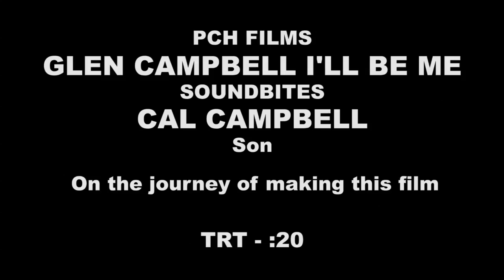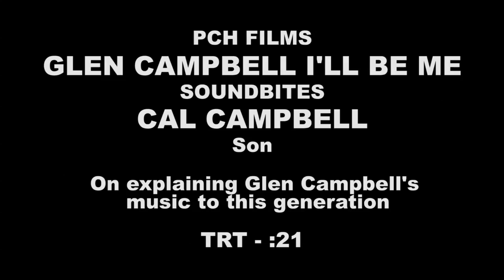Glen Campbell: I´ll Be Me: Cal Campbell AFI Red Carpet Movie Premiere Interview | ScreenSlam